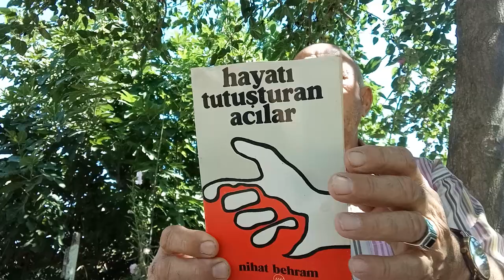Nihat Behram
Nihat Behram#HayatıTutuşturanAcılar#kültür#psikoloji#cumhuriyet#yazarlar#aile#kitap#nature#cat#köpek#tavşan#ördek#horoz#